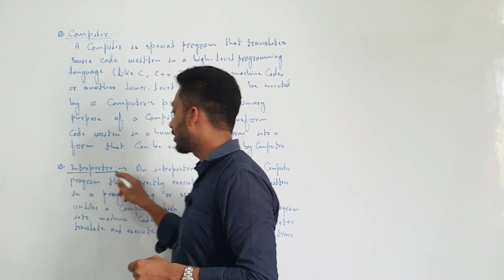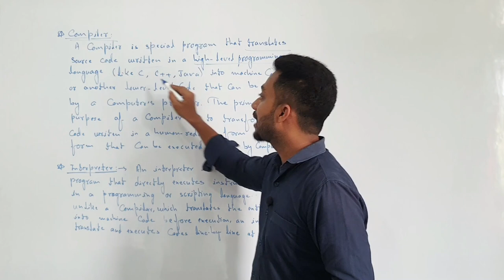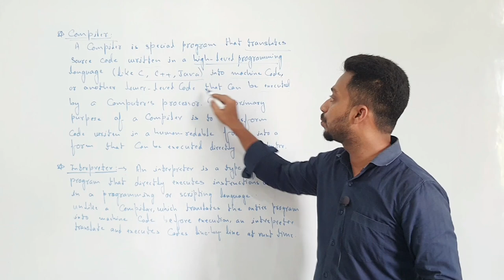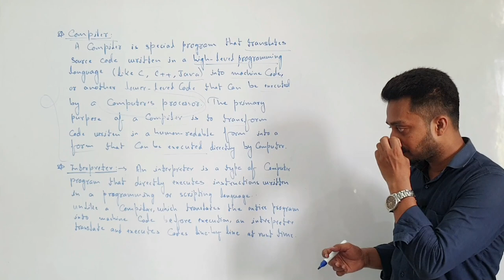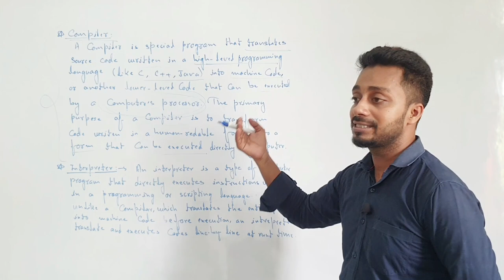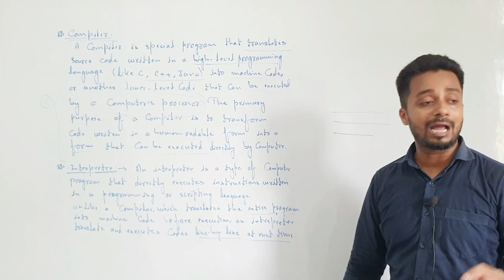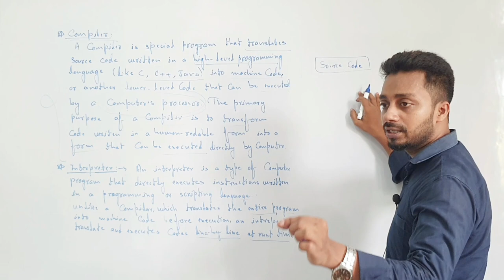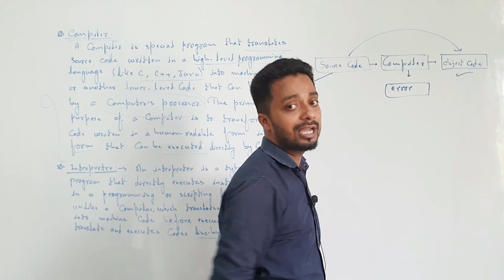JavaScript | Compiler | Interpreter | Web Development | Coding | #2 | MCS Institute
Welcome to MCS Institute, the ultimate destination for unlocking the secrets of the digital world! Dive into the realm of computer knowledge with us as your guide. From beginner basics to advanced techniques, my channel offers a wealth of tutorials, tips, and tricks to help you navigate the ever-evolving landscape of technology. Whether you're curious about coding, eager to explore the latest software, or seeking to enhance your digital literacy, you'll find valuable insights and practical advice here.

Get ready to unlock the power of the web with our dynamic web development playlist! Whether you're a seasoned coder or just dipping your toes into the world of web design, this series is your roadmap to mastering the art of building stunning websites from scratch. From HTML and CSS fundamentals to advanced JavaScript techniques, each video is packed with expert tips, real-world examples, and hands-on exercises to sharpen your skills and unleash your creativity. Join us as we demystify the secrets of web development and empower you to create your own digital masterpiece.